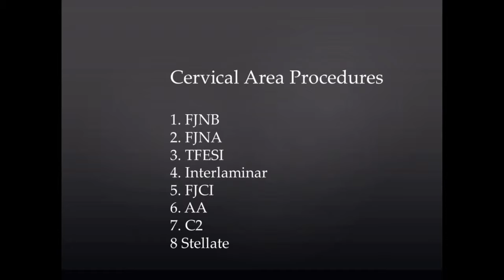C-Arm Made Easy Part5